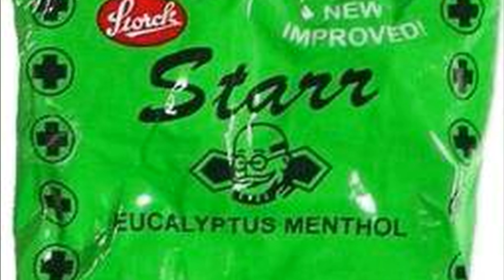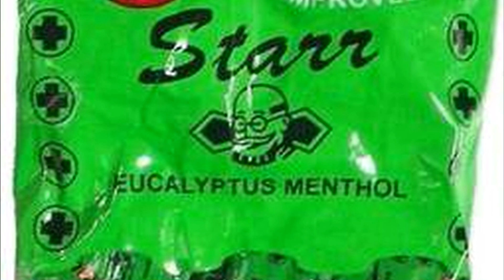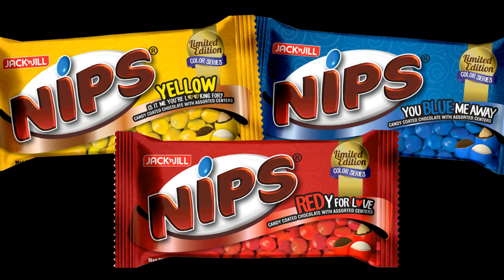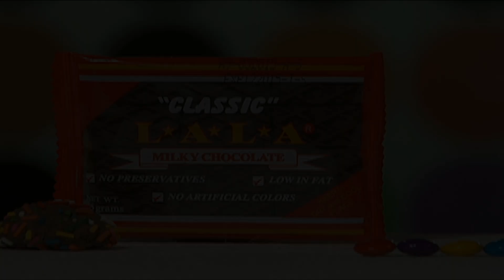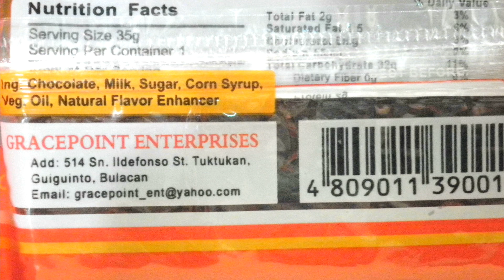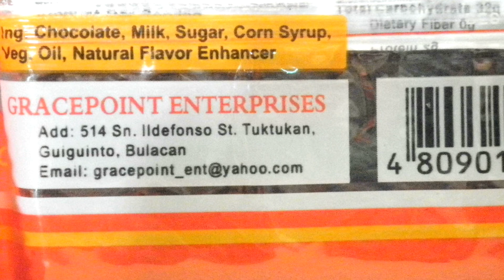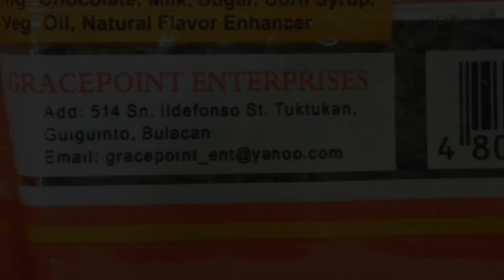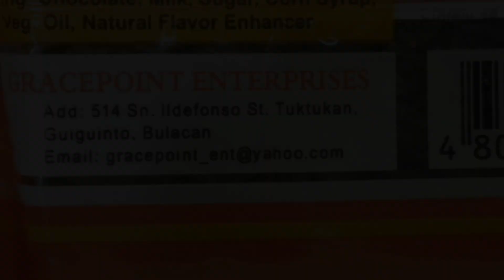ANG KWENTO SA LIKOD NG MGA PINOY KENDI